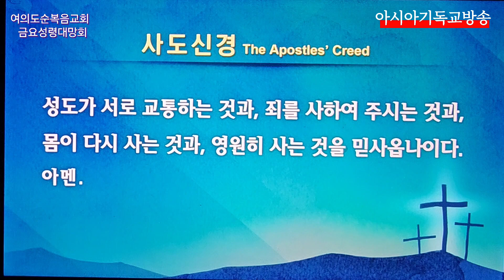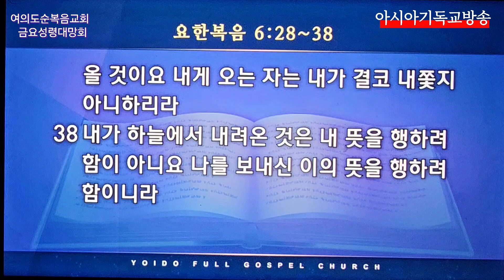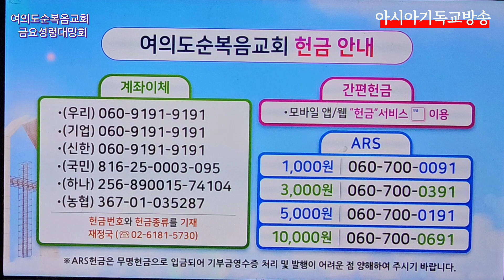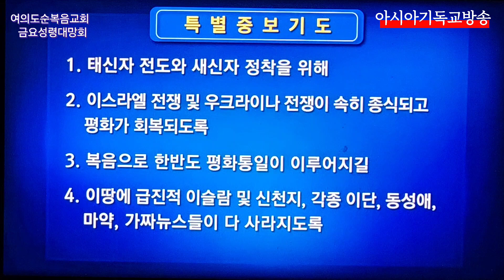여의도순복음교회 금요성령대망회 찬양 기도 설교 통성기도 아시아기독교방송 2024.10.18